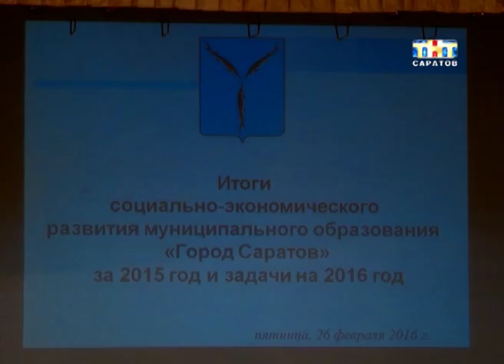Подвели итоги социально-экономического развития Саратова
Стабильно, но небогато. Сегодня в Саратове подвели итоги социально-экономического развития города. В доклады чиновников вошло все, чем мы жили в минувшем году. От фестиваля исторической реконструкции, строительства жилых домов до состояния дорог, транспорта и городских коммуникаций...